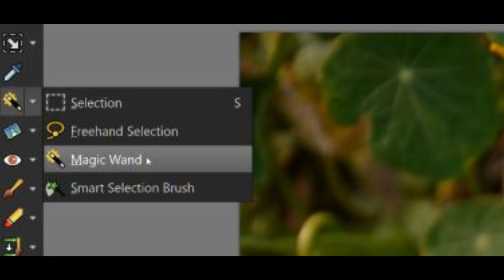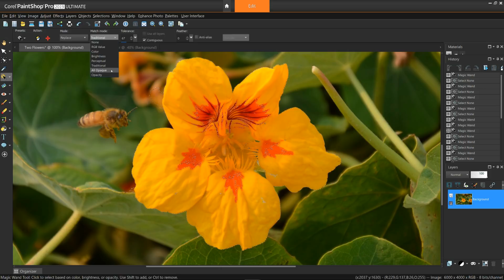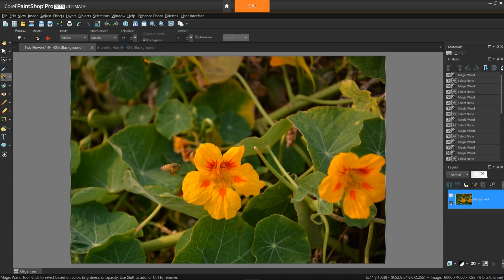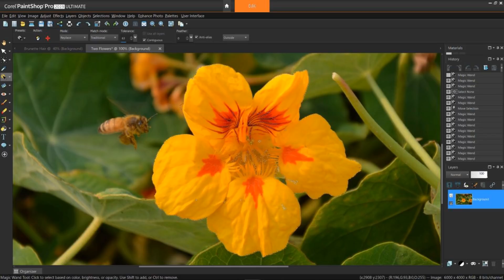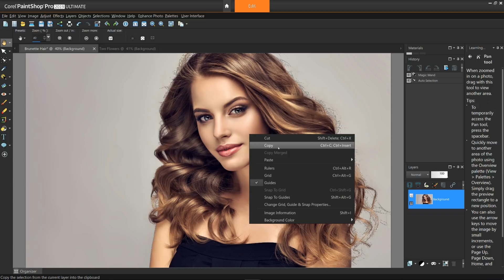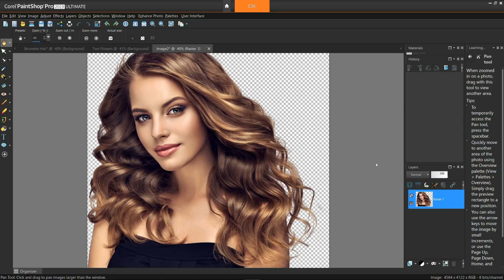How to Use the Magic Wand Selection Tool in PaintShop Pro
Learn how to use the Magic Wand selection tool in PaintShop Pro to select an object, and how to adjust the various settings to achieve a perfect selection. Download a printable copy of the tutorial and sample images from our tutorial